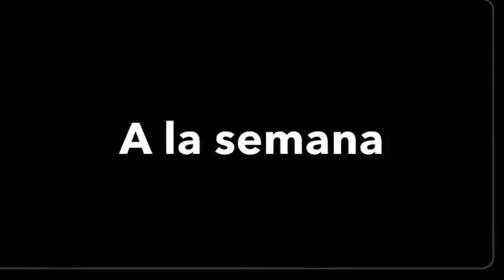Etapas de una Ruptura -Roussettenpintaa Ft Carlos Marquez